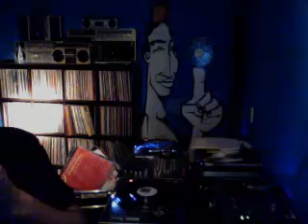Dance Floor, bloco 1/2 - 12/08/2014 (DJ Brown Breaks)